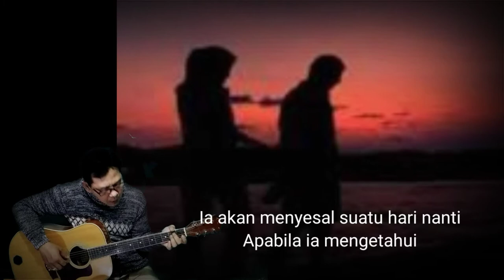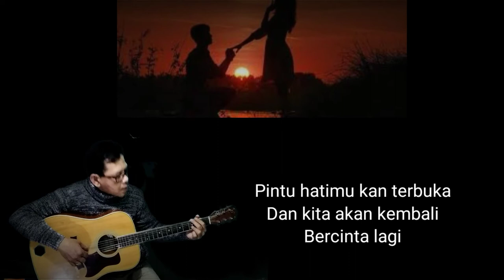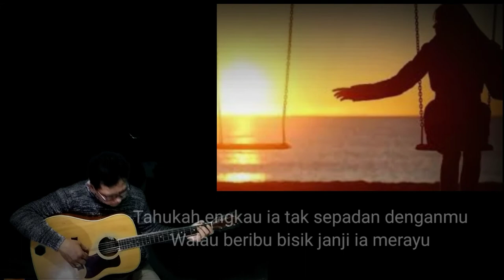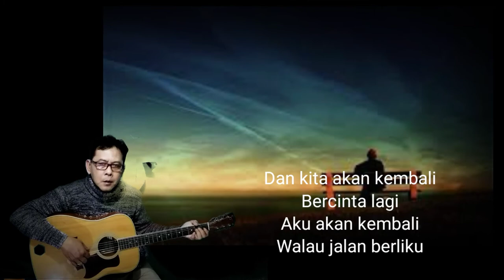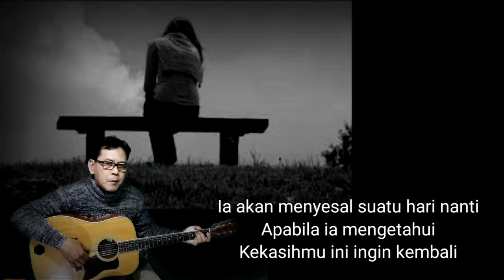Akulah Kekasihmu Axl's cover suarman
AXL'S - Akulah Kekasihmu
cover suarman
Lirik
Itukah dia kekasih yang pernah berjanji
Memberi cinta untukmu sepenuh hati
Ia akan menyesal suatu hari nanti
Apabila ia mengetahui
Kekasihmu ini ingin kembali
Tahukah engkau ia tak sepadan denganmu
Walau beribu bisik janji ia merayu
Kekasihmu ini terlalu ingin kembali
Semenjak ia mengetahui
Kekasihmu itu membuat kau bersedih
Oh kekasihmu ini akan merasa gembira
Andai dapat bersama untuk selama-lamanya
Hanya untuk menyayangimu
Hanya untuk bercinta lagi
Andai engkau berduka
Aku yang pertama di sisi
Andai engkau bahagia
Aku kan terus berdoa
Semoga suatu masa
Pintu hatimu kan terbuka
Dan kita akan kembali
Bercinta lagi
Aku akan kembali
Walau jalan berliku
Kerna ku kekasihmu
Hingga ke akhir hayat
Hanya untuk menyayangimu
Andai engkau berduka
Andai engkau bahagia
Semoga suatu masa
Bercinta lagi
Aku akan kembali
Walau jalan berliku
Kerna ku kekasihmu